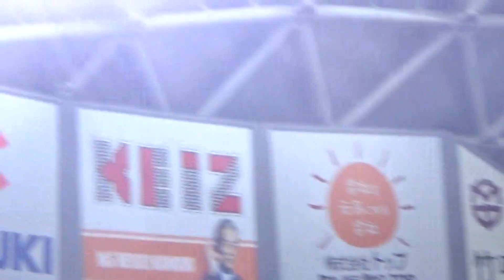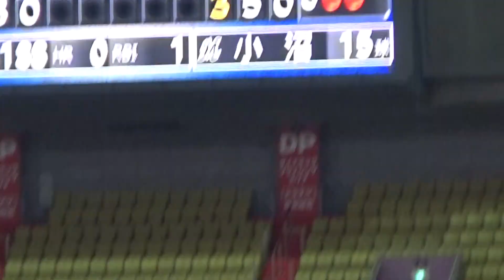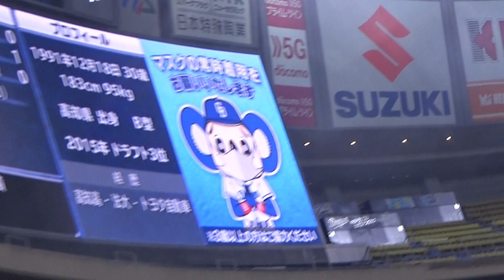3/20 ５回中日追加点 木下拓哉タイムリーヒット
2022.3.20バンテリンドームナゴヤ　中日vsロッテオープン戦